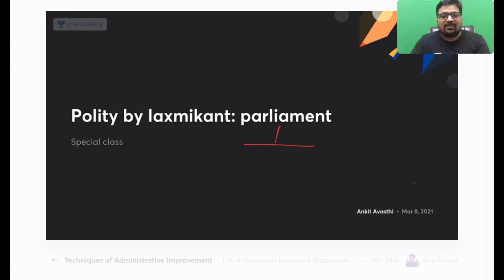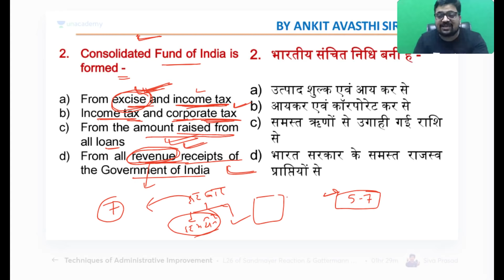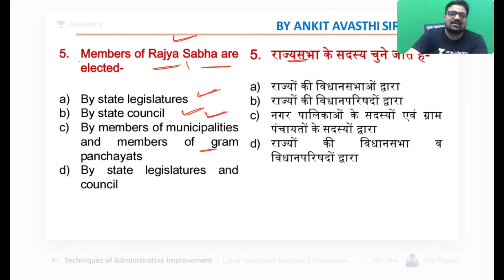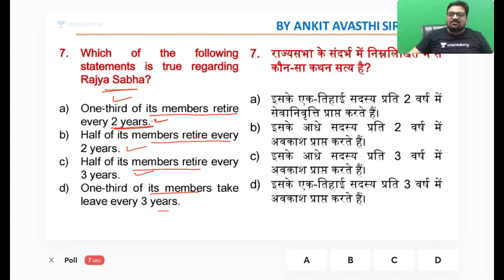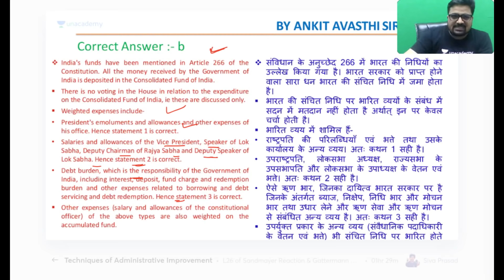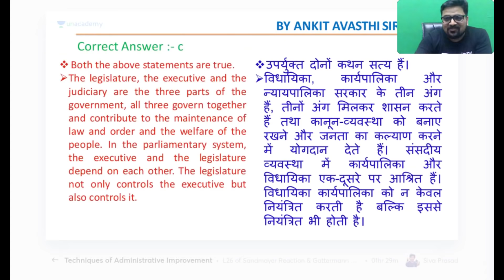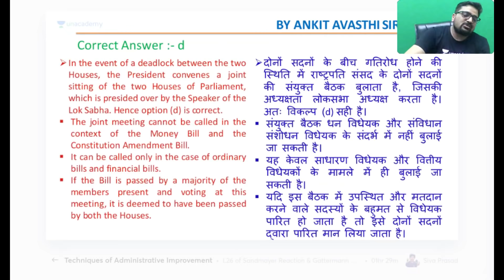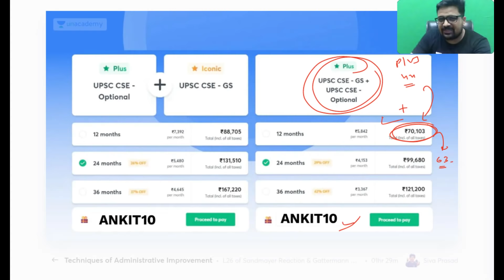Special Session on Indian Polity by Laxmikant | Parliament | By Ankit Avasthi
✿ Morning Shows:
4:00 AM - Daily Current Affairs Quiz by Ankit Avasthi
7:00 AM - Daily Current Affairs by Ankit Avasthi

✿ SSC, Railway & Other Exams:
8:00 AM - Hindi by Alok Bajpai
8:00 AM- Maths by Ajay Chaudhry
11:00 AM - GK by Chetan Meena
1:30 PM - Electrician by Ramveer Rajput
4:00 PM - GK by Anurag Singh
5:00 PM - Reasoning by Chandan Singh
6:00 PM- Maths by Rahul Rathore
8:00 PM - GK by Alok Bajpai
8:00 PM - Geogrpahy by Rajendra Sir
9:00 PM - SST by Praveen Kumar
9:00 PM - GK/GS by Chandan Kumar Singh
10:00 PM - Maths by Ajay Chaudhry

1. Learn from your favorite Educator
2. Dedicated DOUBT sessions
3. One Subscription, Unlimited Access
4. Real-time interaction with Educators
5. You can ask doubts in the live class
6. Limited students
7. Download the videos & watch them offline